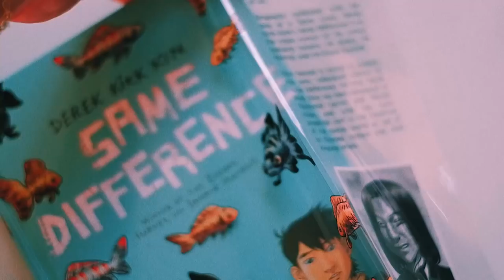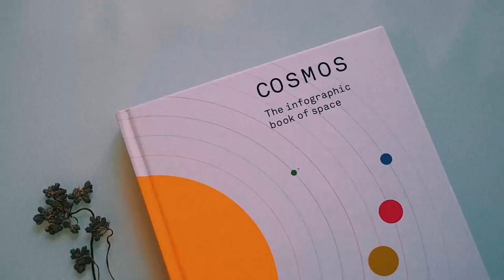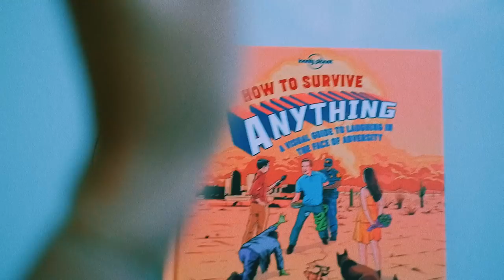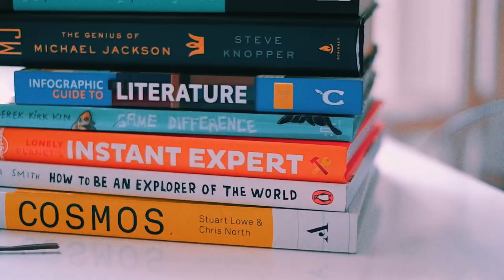The Book Haul Song (Original Song) 📚Reese Lansangan (feat. Big Bad Wolf Book Sale)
Here’s a random original song that I wrote very quickly, to celebrate THE LOVE OF BOOKS, and the joy of acquiring (and of course, reading) them. It’s not often that I get to pull an Addie Singer and write a song about something as mundane as visiting a book sale and buying a ton of books, but here I am!

YOU CAN NEVER HAVE ENOUGH BOOKS
Music & Lyrics by Reese Lansangan

I bought a lot of books
From the book sale
In that book sale

Wasn’t expecting a lot
You know I even forgot my money
But it’s a good thing I’ve got
A couple of cards inside my wallet

So I came home with a suitcase full of books
Yes I came home with a suitcase full of books
Even had a cardboard box with more of them books

I have nowhere else to put them right now
They’re on the floor, seeking order somehow
I’m making skyscrapers
Out of old paper

'Cause you can never have enough

I think you already know how much of a book lover I am so it would be ludicrous to pass up the opportunity to visit the BIGGEST BOOK SALE in the world - especially when it decides to come to the PH

The Big Bad Wolf book sale originates from Malaysia, and here’s the lowdown on it.

1) Hosts over 2. MILLION. BOOKS
3) 24 HOURS

In my version of a perfect world, all bookstores are open forever so this sale has been SUCH A DREAM. I’ve been twice. Once with my Mom at midnight (right after my gig) and the other time w my sister + friends.I’ve gotten SO MANY AMAZING TREASURES. I think my favorite finds are my PG Wodehouse books (since I collect them and the local bookstores don’t seem to stock him anymore 😔). I couldn’t believe how many of his books I managed to find. You better believe I purchased them all. I am also deeply in love with the Phaidon Graphic Design Archive box set. It weighs a hefty 13 kg (I know this because there’s a stryo lined box that comes with it) but man is it worth it. The graphic designer in me is making mental cartwheels.

I have 3 nieces who are book lovers. They’re the type who keep book wish lists, and since books don’t come very cheap, they only get new books every so often. They also came to visit the book sale & they said it was like their personal heaven. They were given the freedom to choose around 10 books each, and they chose them very carefully. As I went to their house earlier today, they proudly showed me their new acquisitions. I’m sounding like I’ve been paid to sing the Big Bad Wolf Book Sale praises but NOPE. I just am so thankful that they’ve given so many Filipinos (especially kids) a chance to purchase these amazing, beautiful books for such affordable prices.

MY BIG BAD WOLF BOOK HAUL:

FICTION

* The Chrysalids - Php 190
* The Midwich Cuckoos - Php 190
* Salman Rushdie - Php 190
* PG Wodehouse - Php 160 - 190

SPECIALTY BOOKS

* The Phaidon Archive - Php 3700
* Harry Potter Movie Magic - Php 790
* 50s / 60s House - Php 990
* Same Difference - Php190
* Cosmos- Php 480
* Infographics on Literature - Php 290
* How To Be an Explorer of the World - Php 290
* Instant Expert - Php 350
* How to Survive Anything - Php 350
* Story of Life - Php 290

NON-FICTION

* LIFE: Wonders of the World - Php 190
* Disney Cross stitch - Php 350
* At Home by Bill Bryson - Php 230
* The Muse Is In - Php 230
* Touch - Php 230
* My Planet - Php 160
* Talk to the Hand - Php 160

MUSIC

* Musical Instruments - Php 290
* The Genius of Michael Jackson - Php 290

There were a couple more interior design + culinary books + coloring books that my mom and sister got but I didn't include them here.